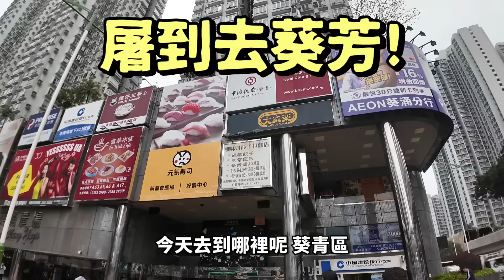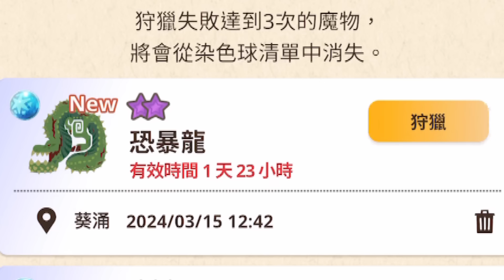MHN恐暴龍巢穴發現🥒無傷打青瓜😱最強龍屬配裝！充能斧超解簡單要訣？屠到葵青區！Monster Hunter Now (中文字幕)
恐暴龍原來要這樣捉？臭青瓜來啦！